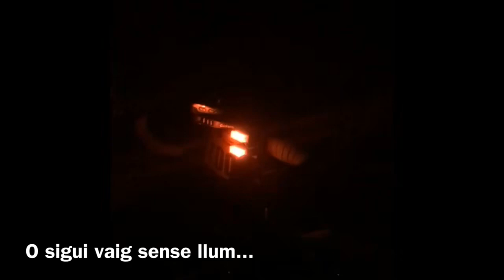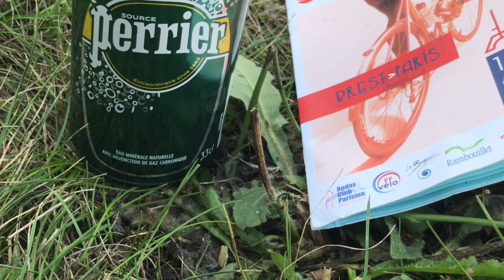Paris Brest Paris 2019; personal memories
Records gràfics i  visuals de la meva segona Paris Brest com sempre amb un toc personal entre íntim i divertit.